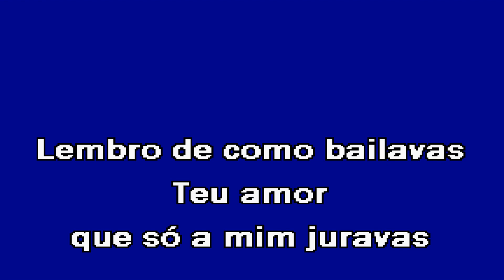EU QUERO VOLTAR Valter Lopes Karaoke